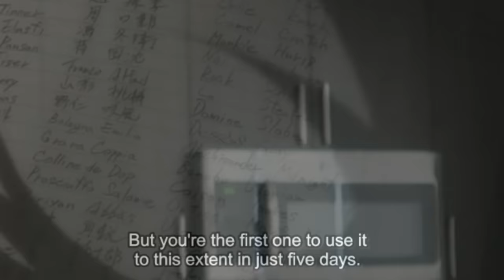FIRST TIME REACTION to DEATH NOTE !!